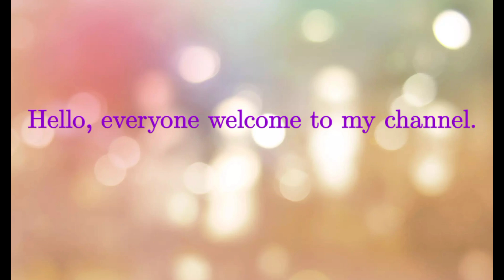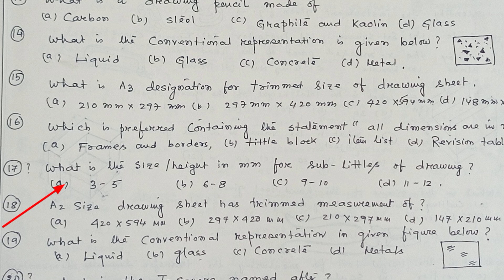MCQ FOR ITI 1ST YEAR ENGINEERING DRAWING STUDENTS.